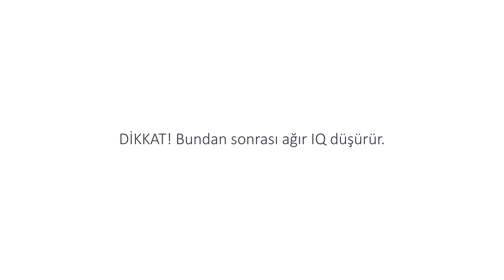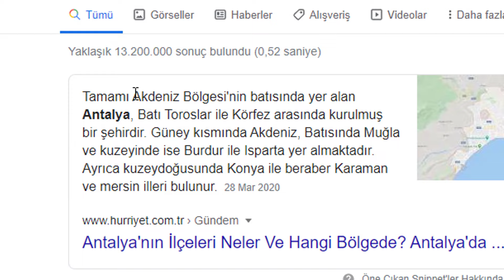IQ Düşüren Bilgi Yarışması 2. Sezon - 1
Buyrun ikinci sezon. O gün... Sonunda geldi.

Kendimi kısaca yeni gelen dostlarıma tanıtayım. Ben Vahapicys. Bir eğlence, montaj kanalıyım. Tek amacım eğlenirken sizi de eğlendirebilmek. Animeyi seviyorum ve bunu olabildiğince montajlarıma yansıtmaya çalışıyorum. Benimle discord kanalımızdan iletişime geçebilirsiniz. Aramıza hoşgeldiniz!